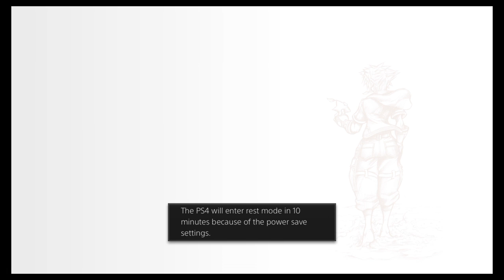Kingdom Hearts 3